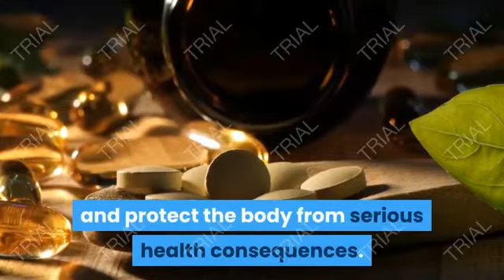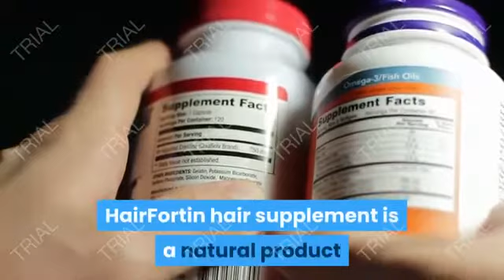HairFortin Ingredients - HairFortin Reviews - Does HairFortin Is Scam Or Work?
HairFortin is a 100 percent natural formula, manufactured in a GMP certified and FDA approved facility in the USA. This supplement has been specifically created to eliminate the root cause of hair loss – clogged hair follicles. It has been created in a sterile environment by following precise standards and using 28 high-quality vitamins & plant extracts.

HairFortin is available in a sealed bottle, providing 60 tablets that are enough for one month. It is suggested to take two tablets daily for a better result.

Ingredients Used in This Formula

Among the 28 natural extracts used for the synthesis of HairFortin, the royal plant – Andrographis Paniculata is the main ingredient. Along with the various vitamins and nutrients, the presence of vitamin E and antioxidants further supports its function of hair revitalization. The antioxidants and vitamin E play an important role in hair regrowth, so taking antioxidant- and vitamin-E rich foods together with this supplement can provide pacey results.

HairFortin Review 2020 - Does HairFortin Supplement Help for Hair Regrowth?

Beneficial Effects of This Advanced Hair Health Supplement

The unique features and beneficial effects of this special formula have made it worth purchase. All the ingredients used for its production have been tested for their safety.

Since this formula is made under strict supervision in a GMP-certified and FDA-approved facility without using any chemicals or preservatives, it doesn’t give rise to any safety concerns.

Using this hair supplement on a daily basis can do wonders. It helps in nourishing the scalp. The natural plant extracts and vitamins present in this formula will help individuals in saying good-bye to embarrassing days resulted from baldness.

This advanced and amazing hair health supplement clears clogged follicles and ensures hair regrowth. It provides the body with the essential nutrients that are needed for revitalizing the scalp and improving the growth of healthy hairs. Moreover, this wonder formula also strengthens hair, helping individuals feel better.